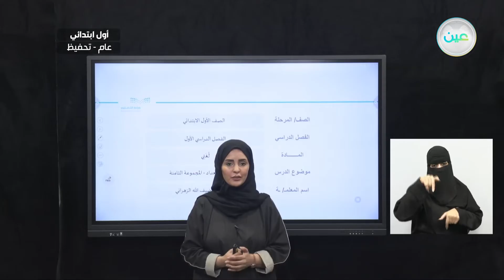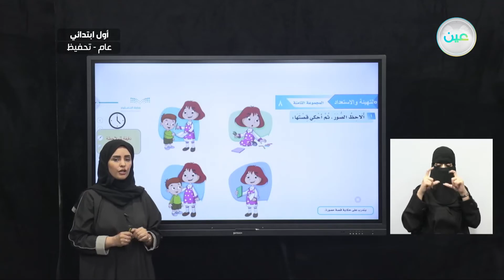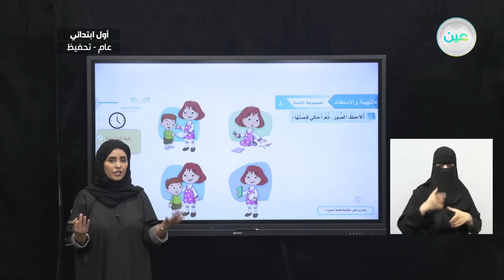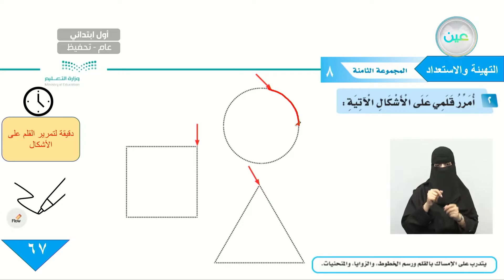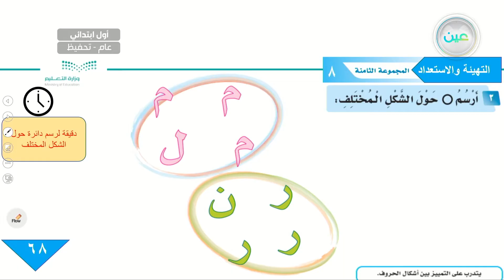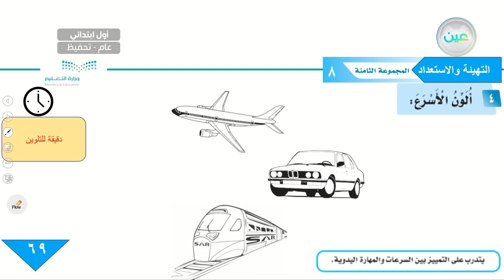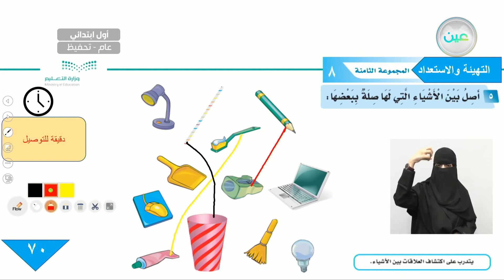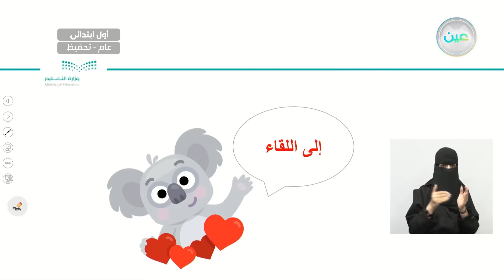كتاب التهيئة والاستعداد - اللغة العربية - أول ابتدائي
الحصة الثالثة - الثلاثاء - الأسبوع الثالث - أول ابتدائي01